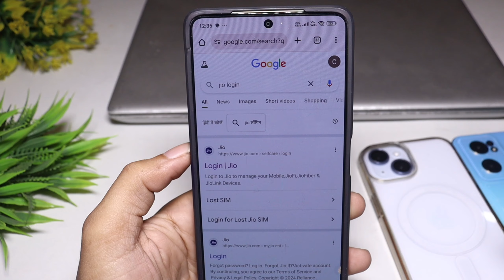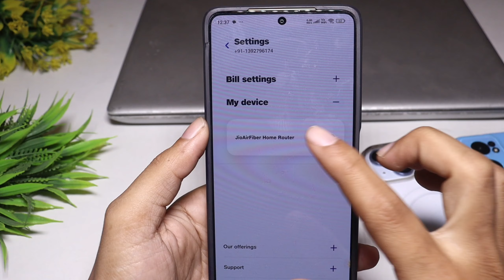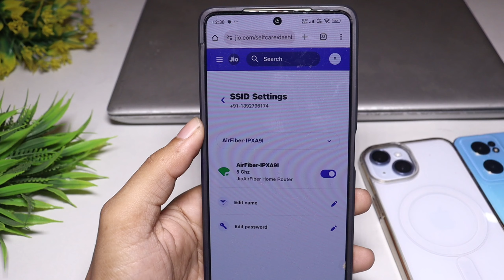How to change jio air fiber password | Jio air fiber ka password change kaise kare | jio airfiber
how to change Wi-Fi password in jio air fibre
Jio air fiber change password
Jio airfiber password change
How to change jio airfiber password
Mohit yt
Jio airfiber

Social Media 🔍